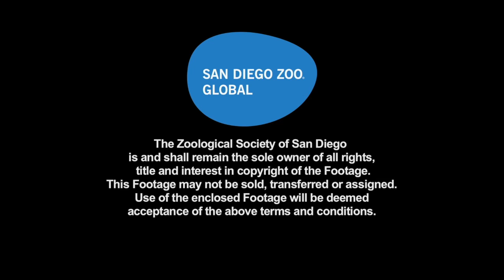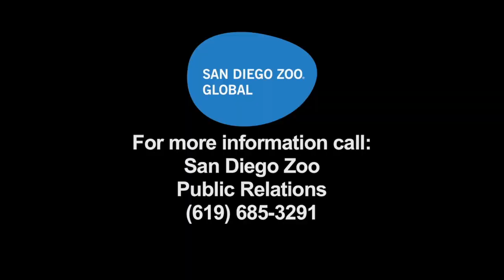Fogos Florestais na Austrália - San Diego Zoo Global | Jardim Zoológico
Em comunicado, o Zoo de San Diego informa que neste momento em que os fogos que atingiram as Blue Moutains acalmaram, os investigadores do projeto preparam-se para entrar no terreno para começar a procurar animais. Devido às árvores altas e ao terreno acidentado da área, a observação visual de koalas na região não era viável pelo que, desde 2015, os investigadores usam uma abordagem inovadora de marcação por rádio para seguir os indivíduos, o que permitiu identificar e resgatar 12 koalas em perigo nestes incêndios.

No vídeo partilhado, Leigh confessa que os "incêndios estão a mudar por completo a forma como a gestão da vida selvagem será realizada no futuro, na Austrália", alertando ainda que “há um problema de escala muito maior que se aproxima agora, que é a desidratação e fome de animais, incluindo koalas. Os koalas retiram a água que necessitam das folhas que comem, mas nestes tempos de recorde de calor e seca, estão a descer até às barragens e cursos de água para tentarem beber água. Os habitats desapareceram, não têm nada para comer e muitos riachos e rios estão secos. Temos de começar a lidar com esse problema.”

O Jardim Zoológico trabalha todos os dias para desenvolver e promover um parque zoológico e botânico, como um centro de conservação, reprodução e reintrodução de espécies em vias de extinção, através da investigação científica e da educação.